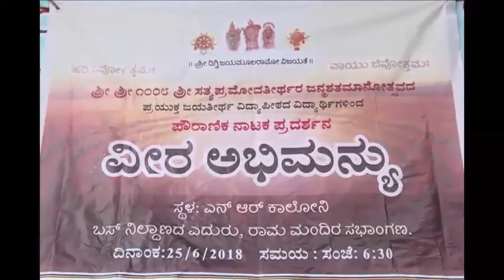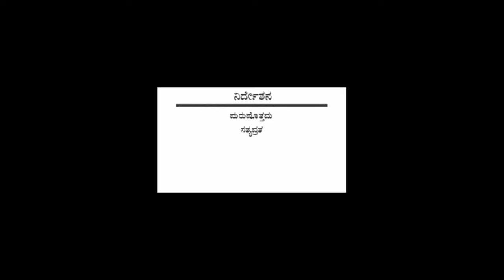VIRA ABHIMANYU, 25-06-2018, on the occasion of Satyapramoda Tirtha Janma Shatamanotsavam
VIRA ABHIMANYU

A Drama dipicting the valour of great warrior ABHIMANYU

Dialouge writer & Play black anchor -
Prabhanjan achar